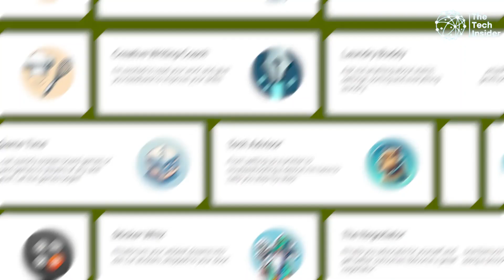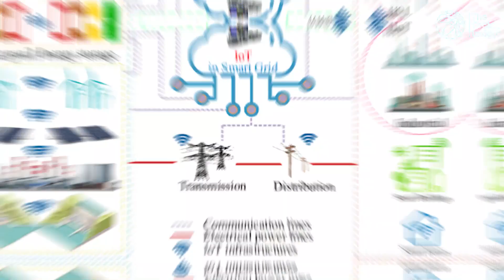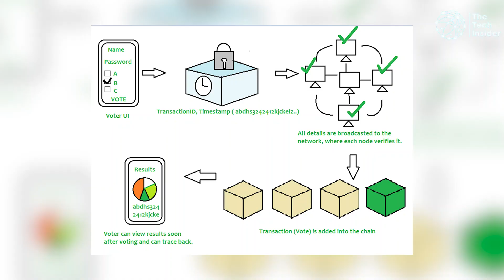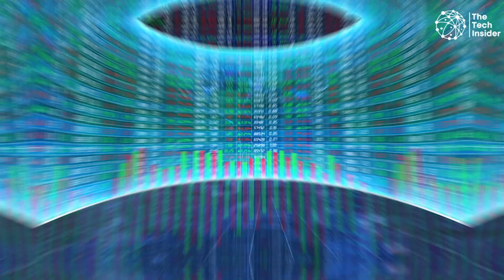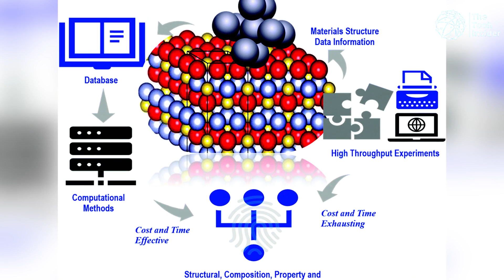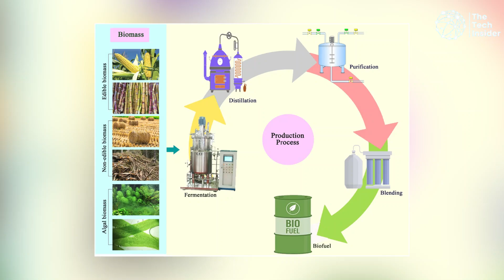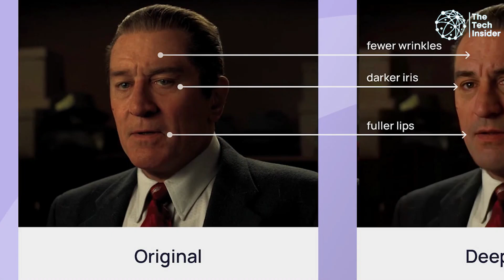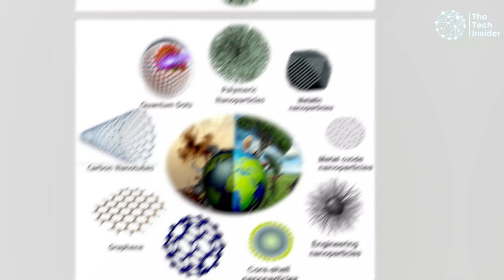Top 18 Tech Trends That Will Shape Our Future!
Explore the top 18 tech trends set to revolutionize our future. From AI breakthroughs and 5G expansion to space exploration and sustainable technology, discover how these innovations will shape industries and daily life. Stay ahead with insights into the future of technology and its endless possibilities.